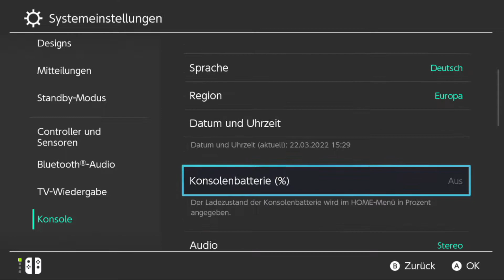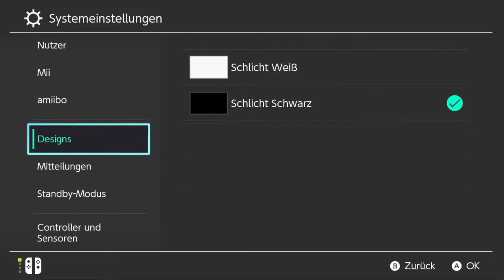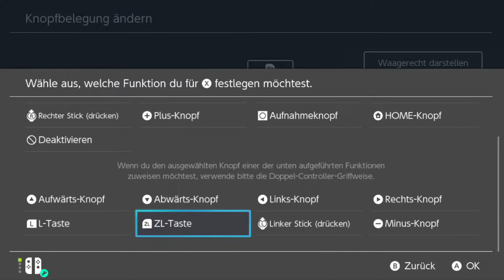Elden Ring braucht keinen Easy Mode, aber Super Mario!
Ich rede sehr viel um den heißen Brei in dem Video aber in kurz:
- Nicht jedes Videospiel ist für dich gedacht
- Inklusion kommt mit einem Preis
- Fordert lieber die Big Player im Business auf was dafür zu tun, statt die kleinen

Wie geht das eigentlich mit den Hashtags?